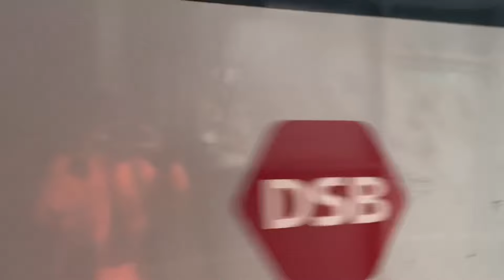Tog i Hovedstaden Nr 8. ( EB i spor 62 ) ( Snälltåget på HGL )